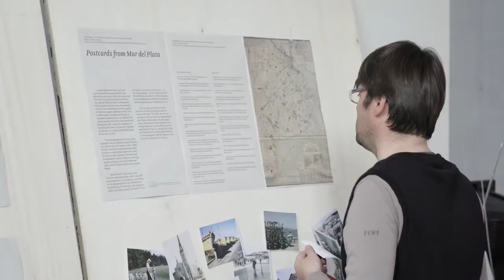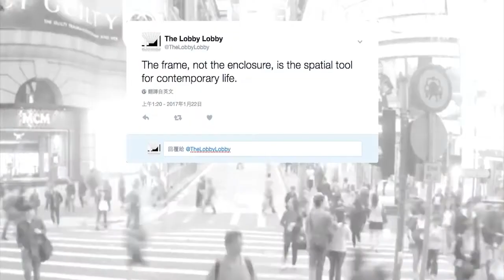Introduction to The Berlage Post-Master in Architecture and Urban Design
Founded in 1990 as the Berlage Institute, the Berlage Center for Advanced Studies in Architecture and Urban Design, located in Delft, educates architects in a highly collaborative and experimental setting, characterized by independent study with guidance and input from and exchange with leading and emerging designers and scholars. Since 2012, students have benefitted from the world-class facilities of TU Delft, as well as close exchange with its academic staff and students.